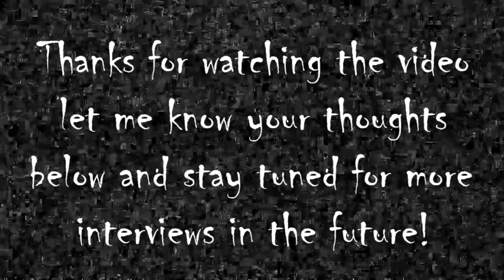Mellisium Interview WIth Vinnie Anderson #1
I've been doing written interviews for about 6 years or so for Epic Breakdowns but I've thought about doing video interviews and this is gonna be my first one. I interviewed Vinnie the drummer of Mellisium from Minnesota US. These guys are a slammy atmospheric Deathcore band with some serious potential. I've put them in breakdown videos and reacted to them on my reaction channel @chgotbannedreacts